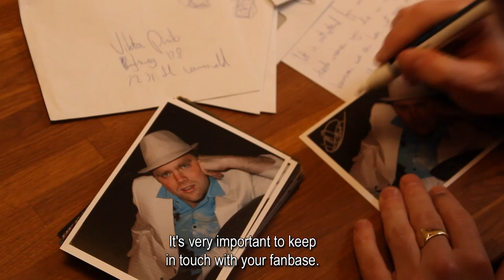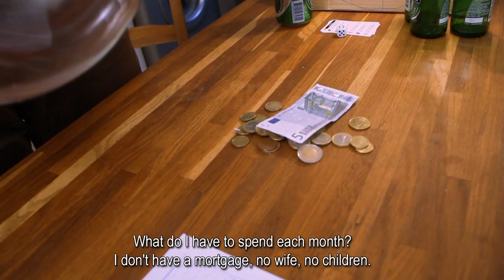Viktor Pinto's fall from grace.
A 48 Hour Film by Joost Reijmers & Thomas van der Ree (Toast Films). After Viktor Pinto is fired from his job as a call-tv presenter, things go downhill fast.